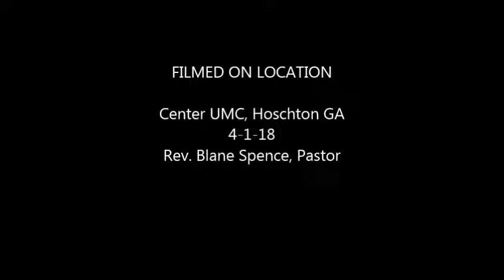Rise Up! MOV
When the going get tough, don't give up; instead, rise up!